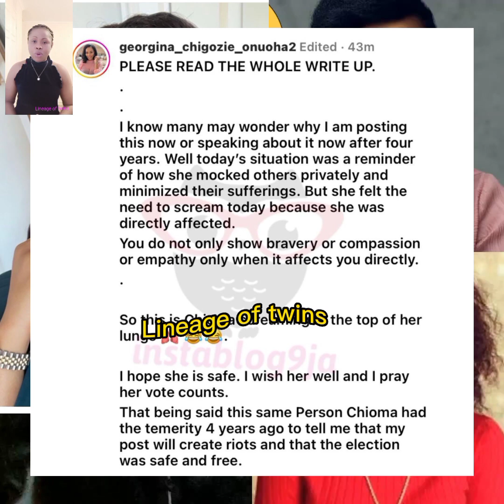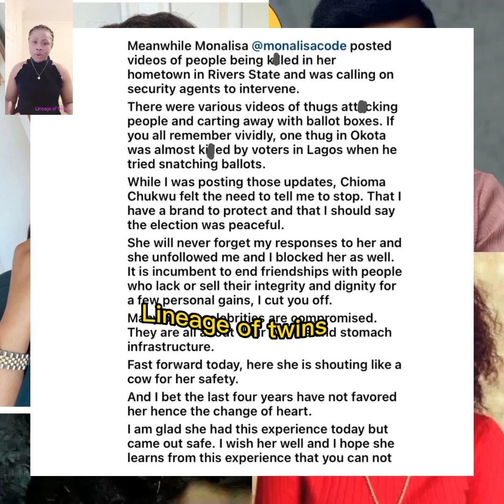fįght in Nollywood, Georgina Onuoha blãst Chioma Akpotha...